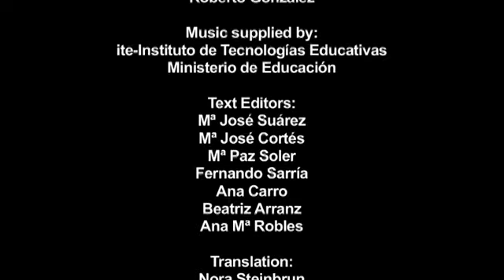Staging - Museum: Visualizing Spanish Exhibits (eng)